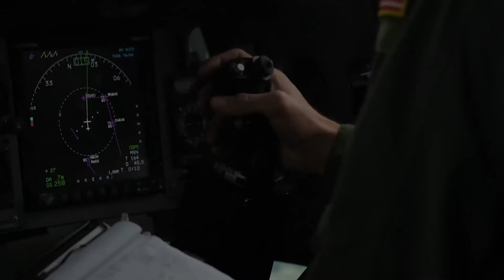Operation Deep Freeze 2018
The U.S. military's contribution to the National Science Foundation ​-managed U.S. Antarctic Program is Operation Deep Freeze!